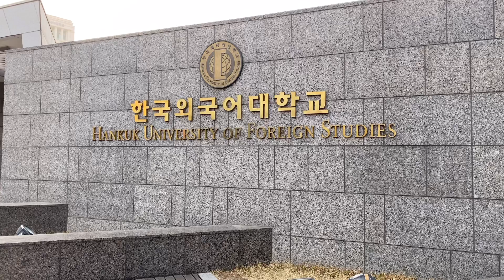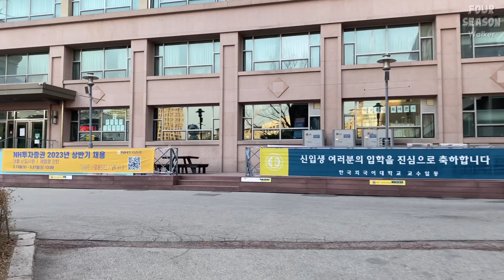[서울] 전 세계가 모인 작은 지구, 한국외국어대학교｜포시즌워커 4K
전 세계가 모인 작은 지구, 한국외국어대학교 / Hankuk University of Foreign Studies, a small earth of the world.

한국외국어대학교
Hankuk University of Foreign Studies

⛧ 촬영일 : 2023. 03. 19. Sun. PM05:55
⛧ 날씨 : 맑지만 미세먼지☀️😷